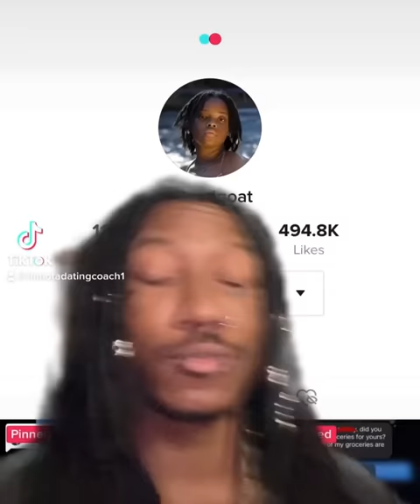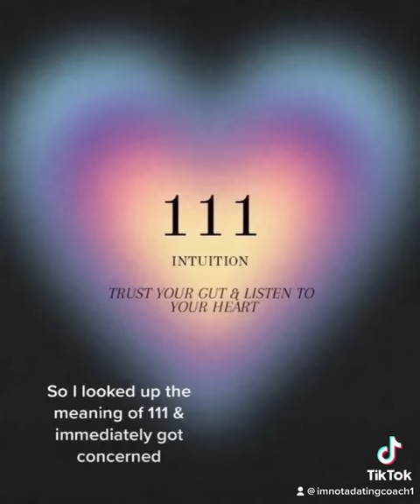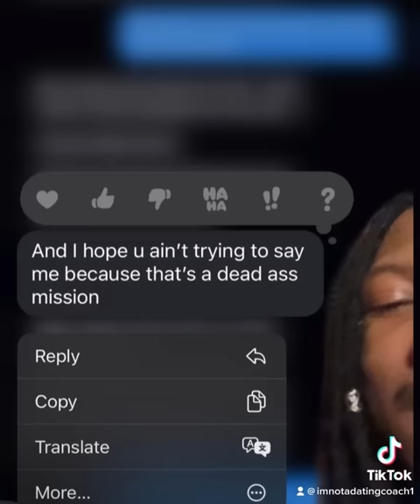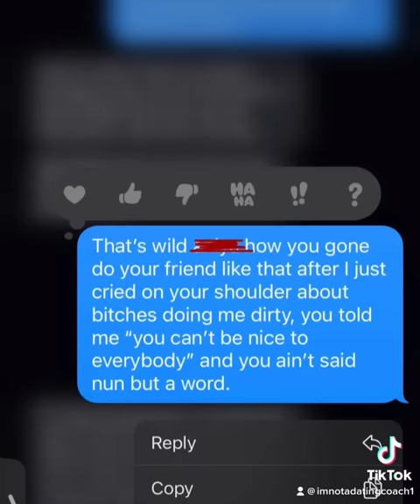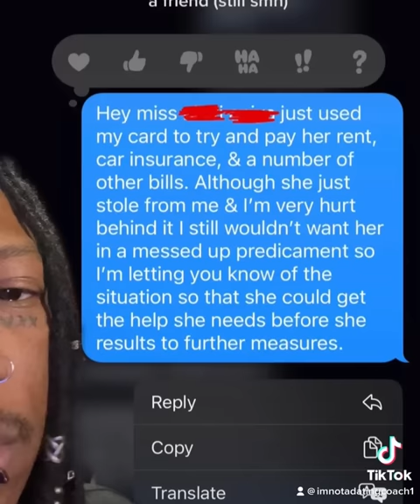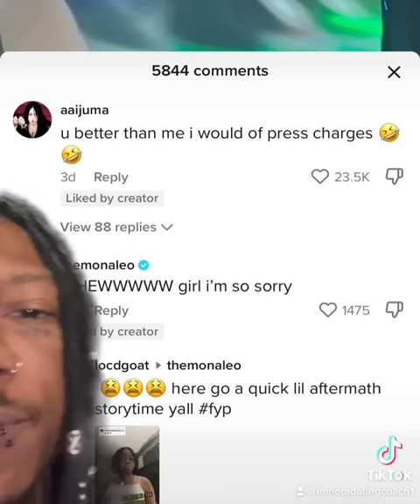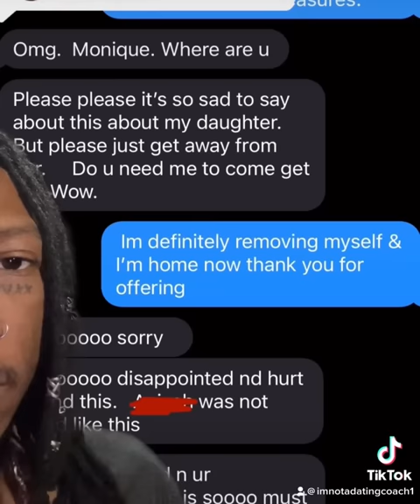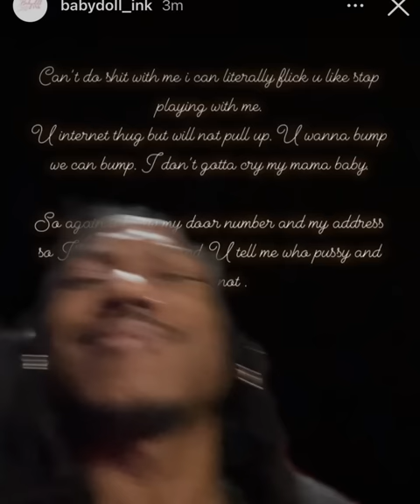Tik Tok Storytimes Need To Be Stopped Pt. 18